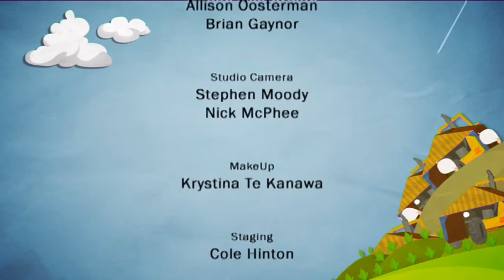Straight Talk Episode 21 part3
This episode of Straight Talk presents in-depth analysis of all of this week's agri news and current events from our resident experts Allison Oosterman and Brian Gaynor

Country99TV is a subscriber channel on SkyTV, which focusses on providing interesting, relevant information and entertainment to farmers and the rural community in New Zealand.